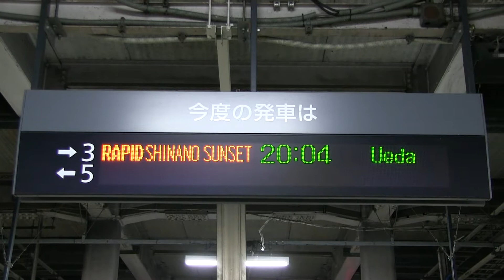ＪＲ信越本線 長野駅 ＳＲ１系１００番台（しなのサンセット）